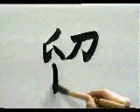Recuarda este KANJI y no lo olvides nunca ♋ | GAMBATEANDO - Japones Para Todos con Teshimide 深い日本語